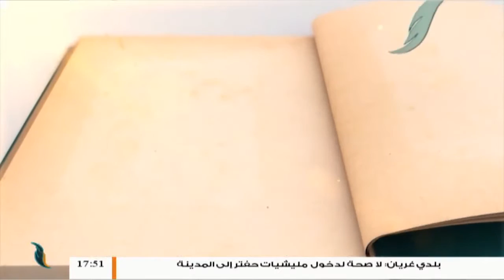الإسلام والحياة | تقديم د. فوزي الغرياني يستضيف الشيخ حمزة أبوفارس | 15 - 7 - 2019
ــــــــــــــــــــــــــــــــــــــــــــــــــــــــــــــــــــــــــ
ــــــــــــــــــــــــــــــــــــــــــــــــــــــــــــــــــــــــــ
يمكنكم تحميل تطبيقنا TANASUH TV على الهواتف الذكية: